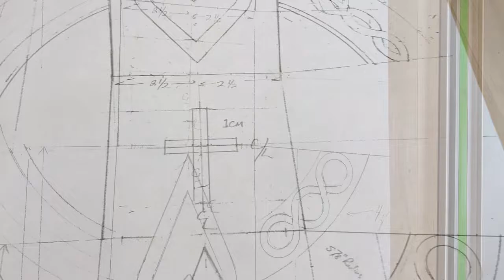Making of a Celtic Cross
Walnut Burl and African Satinwood.